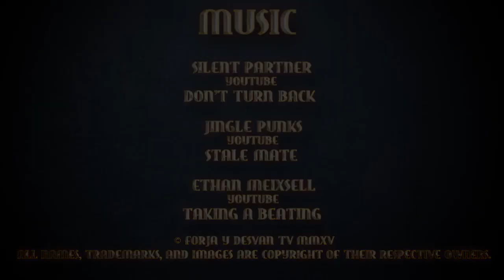modelismo paintingmodels scalemodels pintor pintura art painting figure warhammer wh40k